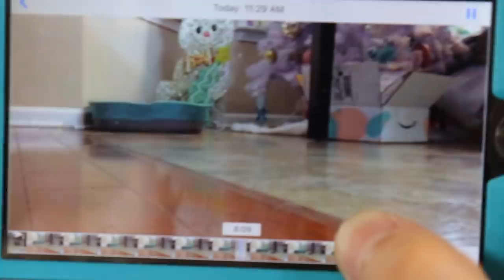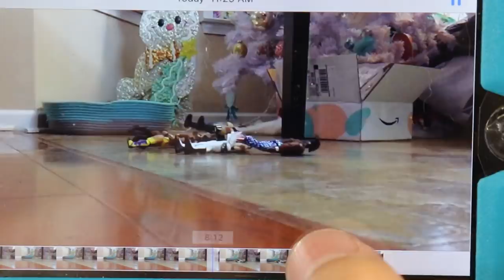105 MAN WWE FIGURE BATTLE ROYAL! CHRISTMAS SPECIAL!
WWE Figure battle royal! MDT Monthly battle royal!
105 Man WWE figure battle royal